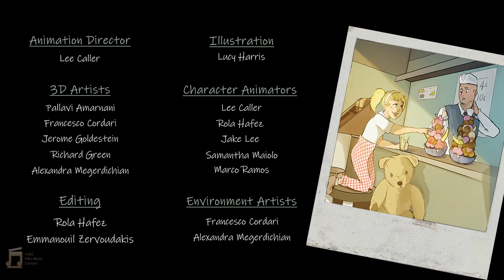Indie Film Music Contest Mafia Mix Up Phil Paviour Pav Studios92023